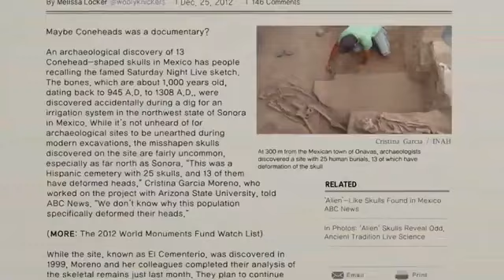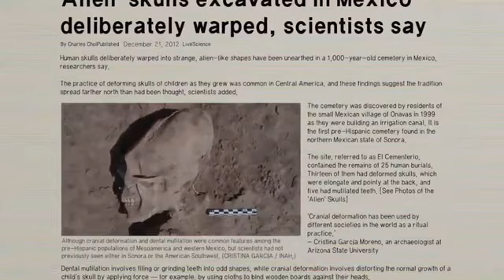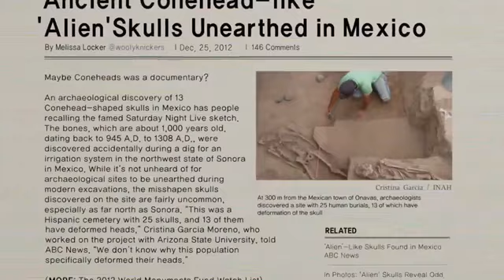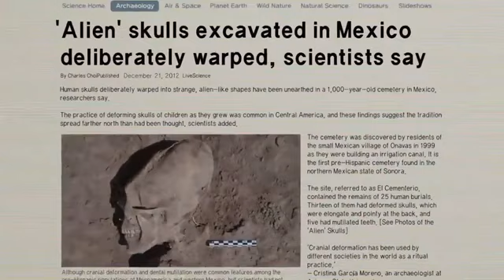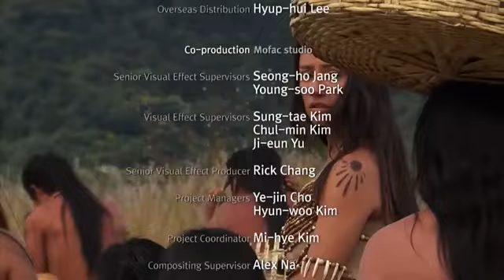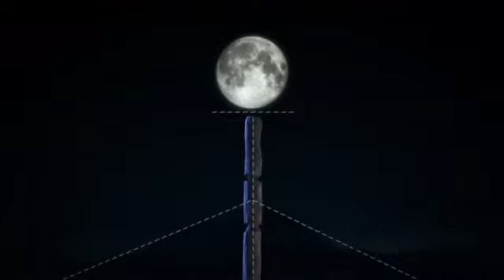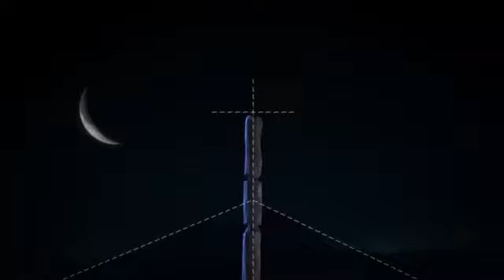ТАЙНЫ ЦИВИЛИЗАЦИИ МАЙЯ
Уникальная отечественная разработка! Проект находится на финальном этапе развития. Как стать совладельцем единственной в мире компании, которая разрабатывает инновационные электродвигатели? Узнать подробнее Активная ссылка в прикреплённом комментарии.